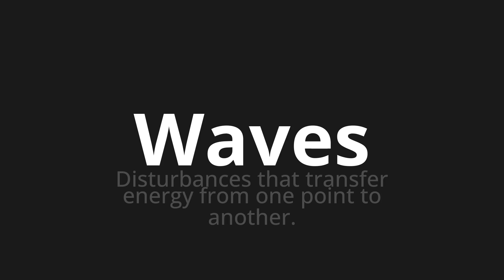How to pronounce Waves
Master the Pronunciation of 'Waves' - which means : Disturbances that transfer energy from one point to another. 📝 with @PPrononciation 🎓🗣️ - [Your Guide to English]

Learn to pronounce 'Waves' perfectly in English with our easy and engaging tutorial by @PPrononciation! 📖📽️ In this comprehensive video, we provide you with native speaker examples 🗣️👂 and phonetic breakdowns 🎵 to ensure you get the pronunciation just right.

How to say Waves in English